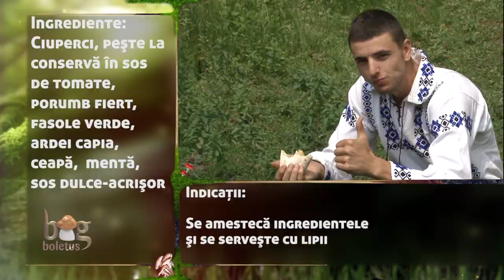Big Boletus partea 1 (24 septembrie 2013)